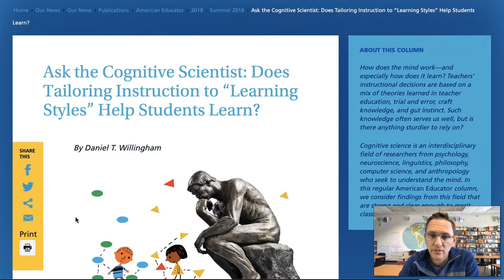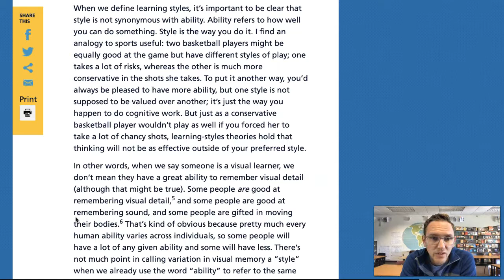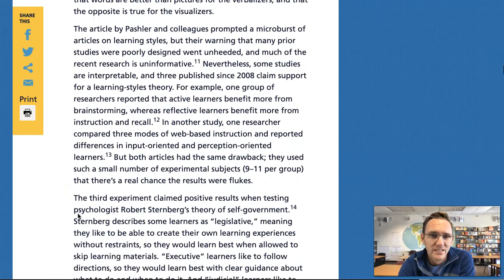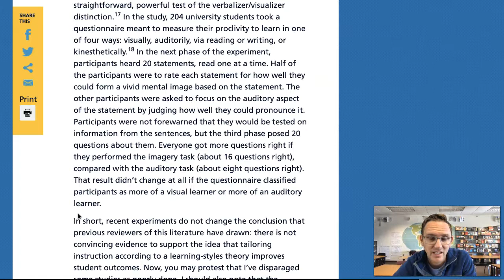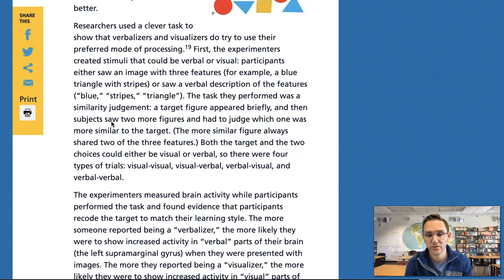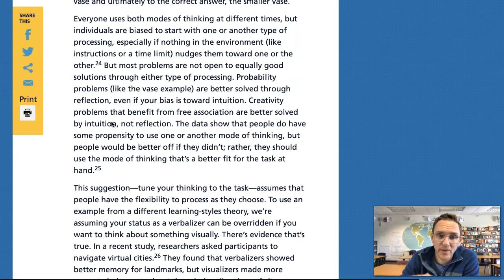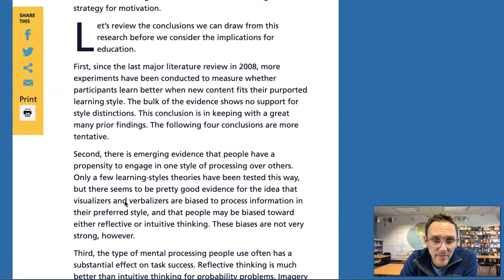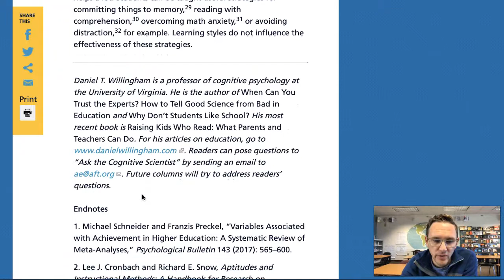Read Aloud: D. Willingham's "Does Tailoring Instruction to “Learning Styles” Help Students Learn?"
Willingham, D. T. (2018) Ask the Cognitive Scientist: Does Tailoring Instruction to “Learning Styles” Help Students Learn?. American Federation of Teachers, Summer 2018.

Dave Stuart Jr. is reading the article aloud for your convience from the following, freely accessible URL

Dave is a writer-educator based in West Michigan. His blog is